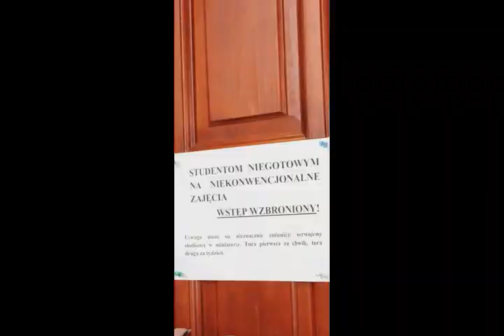Przesłuchanie (1)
Materiał filmowy zrealizowany podczas pandemii przez studentów I roku nowych mediów. Studenci w zabawnej formie nawiązują do ostatnich, odbytych na uczelni przed epidemią zajęć z dr Sławomirą Lisewską.